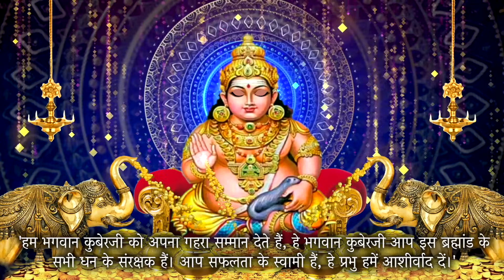कुबेर अष्टलक्ष्मी धनप्राप्ति मंत्र II जरूर स्मरण करे II Mantra With Lyrics II Kuber mantra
जो व्यक्ति नियमित रूप से प्रतिदिन भक्तिपूर्वक जप करेगा, वह कुबेर सदृश ऐश्वर्य युक्त हो जाएगा।